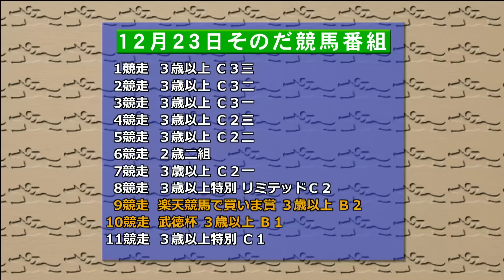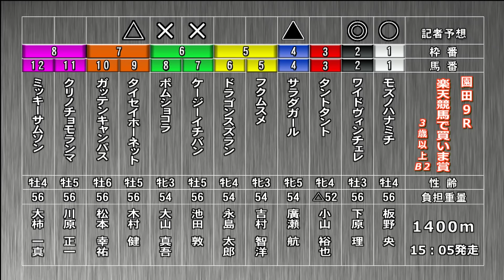そのだけいばレース展望（12月23日分）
12月23日（水）の「そのだけいばレース展望」です。メインレース「武徳杯」を中心にお届けします。進行は三宅きみひと­アナウンサー、解説は北防敦記者（競馬キンキ）。明日の予想にどうぞお役立てくだ­さい！